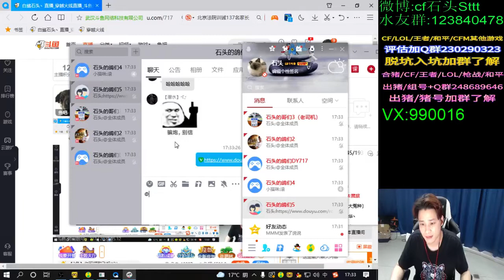Thuong Quyen and Dam Le Mai glanced at each other, finally Dam Le - ashley stokes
ashley stokes
Thuong Quyen and Dam Le Mai glanced at each other, finally Dam Le